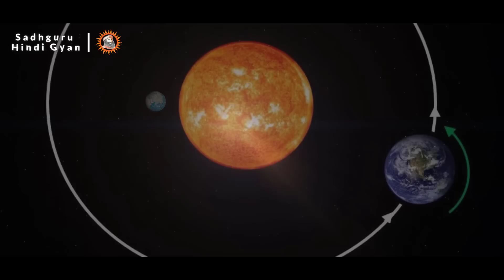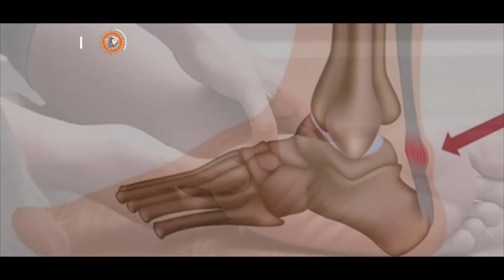🔴 पैरो के इस्तमाल से दिमाग की ताकत 500% बढ़ाइए। बायीं एड़ी की गुप्त शक्ति | Sadhguru hindi gyan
• Footage licensed through:
  Videoblocks

• Speakers:
  Sadhguru

1)This video has no negative impact on the original works (It would actually be positive for them).
2)This video is also for teaching purposes.
3)It is not transformative in nature.
4)I only used bits and pieces of videos to get the point across where necessary.

Team Sadhguru Hindi Gyan